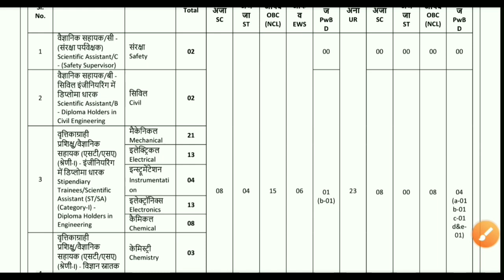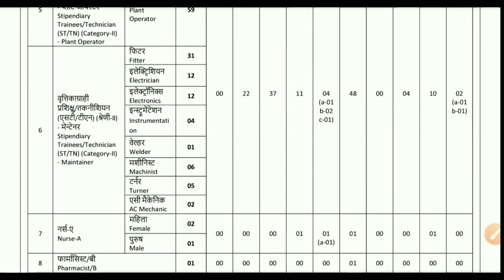Pharmacist Vacancy 2022 ! Nursing Officer Job ! Pharmacist ! Central Govt Pharmacist Job ! Govt Job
@laxmidhar sir
@FM Manoj

Padmanabha Badapanda
✅From- Sonepur, Odisha (INDIA)

ITBP Job
Pharmacist Job
2022 ITBP Job
BECIl Job
2022 BECIl Vacancy
2022 OSSC job
2022 nursing Officer job
Nursing job
Paramedical Staff vacancy
Paramedical job
2022 osssc vacancy
OSSSC recruitment